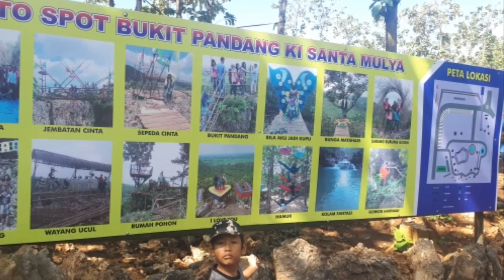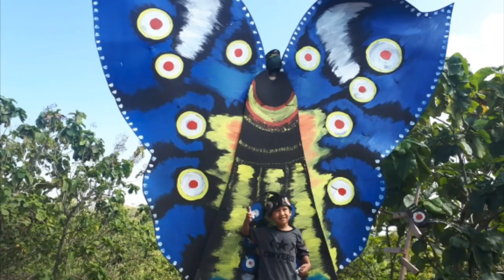Wisata Bukit Pandang Durensawit Kayen Pati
Kreatifitas yg diakui jempol utk remaja Durensawit dlm berinisiatif n bergotongroyong utk membangun tingkat perekonomian dengan memanfaatkan sumber daya alam disekitar desanya...sehingga menjadi objek wisata yg dapat mengharumkan kota Pati